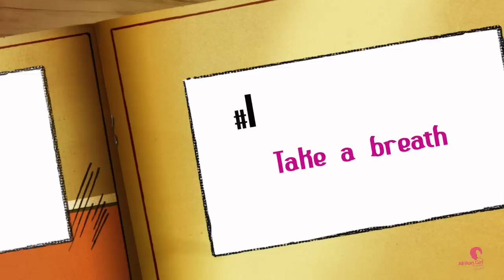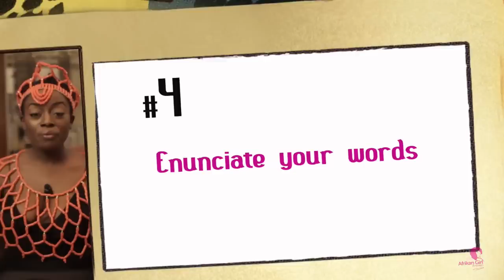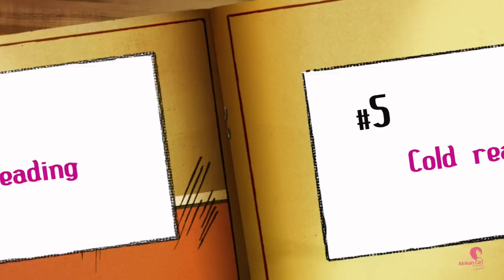How To Speak English Fluently And Confidently with your Accent | ♡ S2 EP 6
YoU DON’T Need to have a "Perfect" Western Accent ( United States/ British ) to speak properly. I think that people forcing themselves to speak in that manner is absolutely absurd! The Good News Is, You can maintain your accent. Just strive to speak clearer,
and confidently.

► News flash, I was born a stutterer and I use some of these tips to speak better, so I hope you can too ;)

Here are some easy tips that any one can use to achieve better diction | WATCH the video for clearer explanation...

Enunciate your words.
Open your mouth when you speak, but not too much
Practice Tongue Stretches
Practice Tongue Twisters
Cold Reading
Expand vocabulary by Reading a lot Etc.

Oh yea, BTW Hi! I'm Sahndra  (Saan’drah), a conscious capitalist who also happens to act movies, write books and most recently host a vlog show… I don’t promise to be perfect, but I sure can tell you what I feel on certain topics, and hopefully engage, educate and entertain you at some point? I also give away lots of products ;)

Stop reading & come say hello :)
Get this video to 40,000 Likes! As Dumb as that sounds ... xoxo

▶ TWEET & FOLLOW this link TO WIN a RED NECKLACE -$5
▶ Send me questions you want answers to using the hashtag

❣ African women
❣ Answers for Young Black Women
❣ African woman Vlog
❣ Become the change you want to see
❣ Help other people
❣ Helping others
❣ How to blog
❣ Learn how to blog
❣ Inspiring videos
❣ Inspire me Monday motivation

FOLLOW ME
▶ Send me questions you want answers to using the hashtag afrikangirlanswers and souba